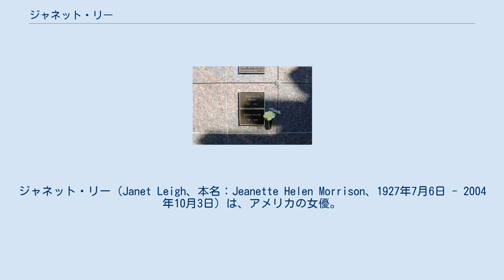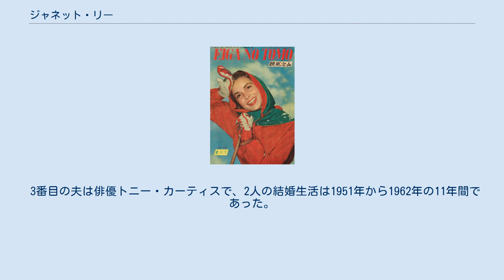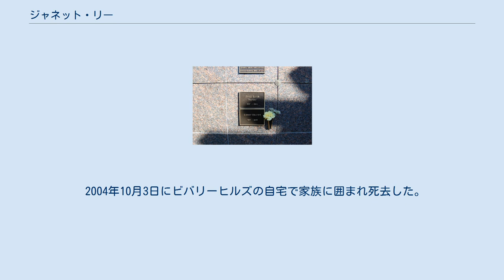ジャネット・リー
ジャネット・リー（Janet Leigh、本名：Jeanette Helen Morrison、1927年7月6日 - 2004年10月3日）は、アメリカの女優。
 映画之友1951年2月号表紙 墓碑銘 カリフォルニア州マーセド出身。
母方はデンマーク系。
 15歳で駆け落ちしたが4ヶ月で破局、19歳で大学の同級生と再婚した。
休暇中、写真のモデルとして写った写真を、女優ノーマ・シアラーが偶然見て、「この顔は絶対映画に出るべきよ」と映画関係者にスカウトを勧めたという。
20歳で当時若く素朴な田舎の少女を捜していたメトロ・ゴールドウィン・メイヤーと契約する。
 彼女の最も有名な出演作は、アルフレッド・ヒッチコックの『サイコ』（1960年）である。
同作での演技でアカデミー助演女優賞にノミネートされ、ゴールデングローブ賞を受賞した。
また、有名なシャワーシーンの演技から、今日では「絶叫クイーン」の1人として挙げられることがある。
娘のジェイミー・リー・カーティスもまた、『ハロウィン』（1978年）での演技が評価され、同様に称される。
 1975年には、ピーター・フォーク主演の『刑事コロンボ』に犯人役で出演。
女優業に復帰することを反対した夫の内科医を射殺する往年のミュージカル女優を演じている。
このエピソードは、「犯人も犯行のトリックも明らかにしながら、コロンボが犯人を逮捕しない」という異色の終わり方を迎えるが、作品としての評価は高い。
 3番目の夫は俳優トニー・カーティスで、2人の結婚生活は1951年から1962年の11年間であった。
彼らの間には2人の子供、女優のジェイミー・リー・カーティスとケリー・カーティスがいる。
1962年にリーは4番目の夫ロバート・ブラントと結婚した。
 2004年10月3日にビバリーヒルズの自宅で家族に囲まれ死去した。
77歳。